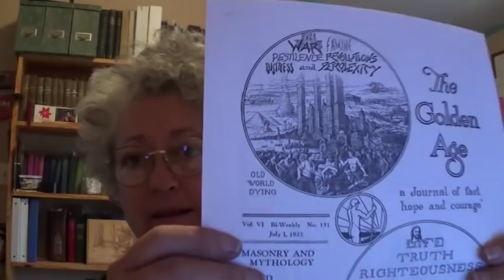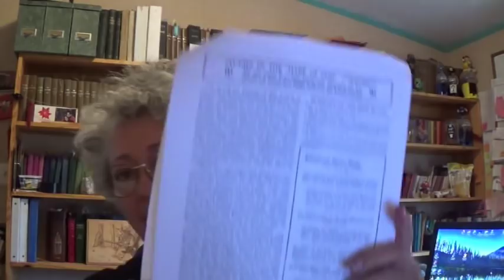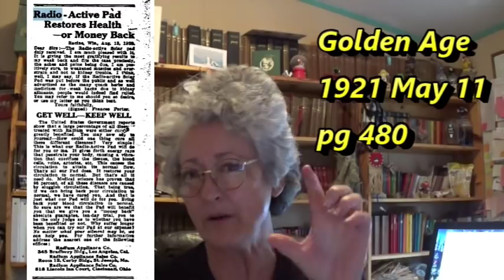Watchtower Puts Addington UK Property Up For Sale